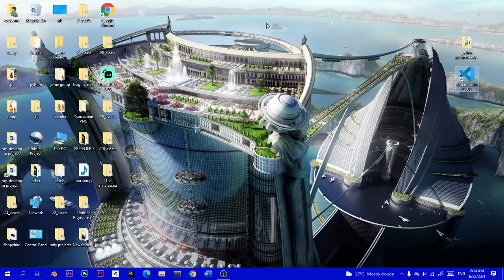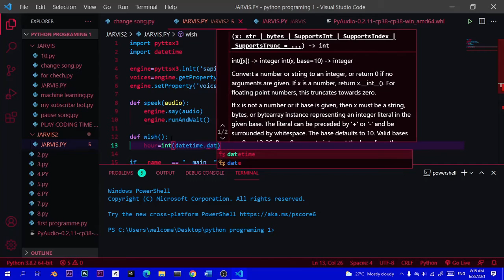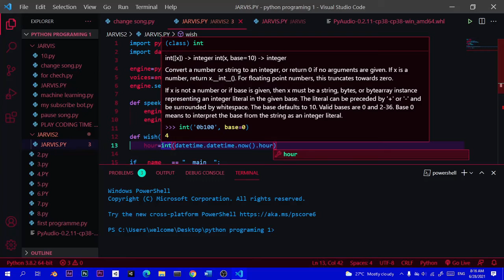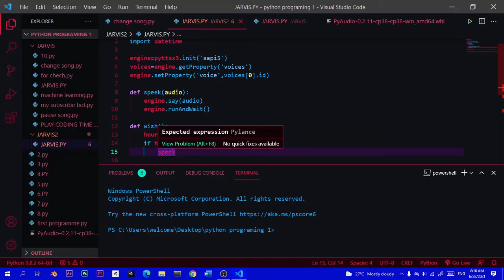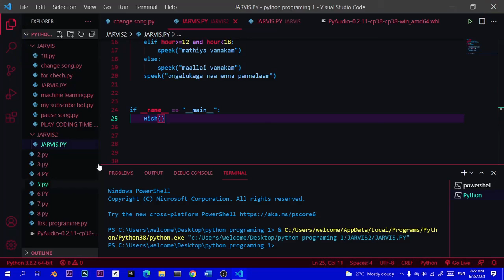SECOND VIDEO IN JARVIS||MAKE JARVIS WISH US||DON'T MISS IT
IN THIS VIDEO WE WILL SEE ABOUT HOW TO MAKE JARVIS TO WISH US . DO NOT MISS IT

                                                      BE HOME BE SAFE